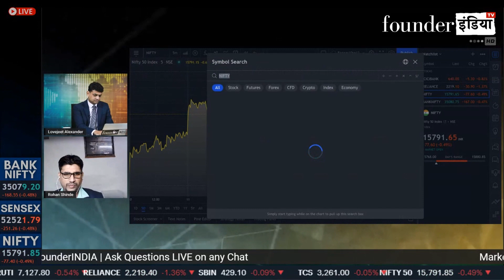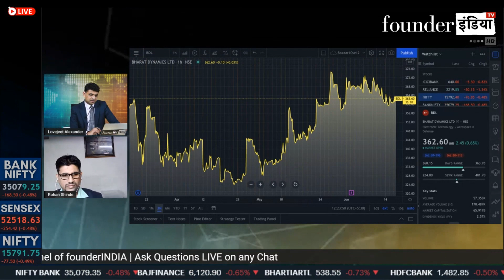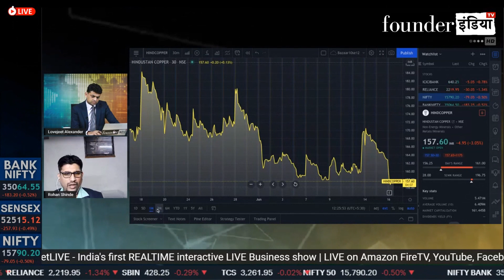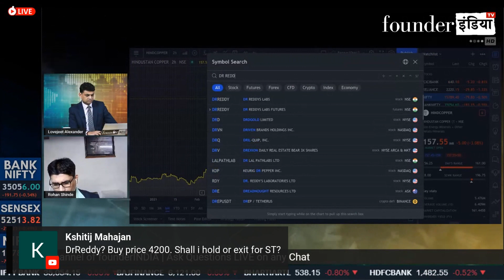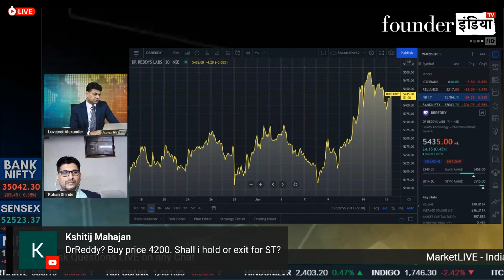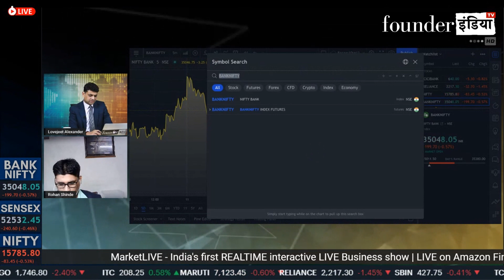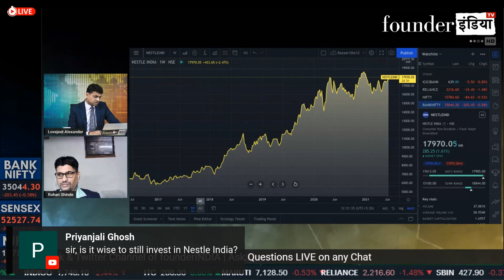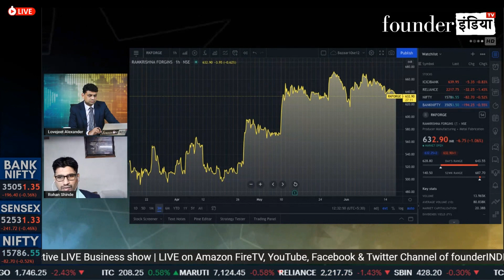क्या एक बार फिर Market बनाएगा नए Highs? Hindcopper, DrReddy, Bank Nifty, RKFORGE, BDL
देखिये हमारे show Market Live का ये खास segment जहाँ stock market expert Rohan Shinde दे रहें हैं कुछ बढ़िया calls साथ ही साथ बता रहे हैं इन्ह Stocks के बारे में यह ज़रूरी जानकारी |

बात करेंगे आज इन्ह shares पर : Hindcopper, BDL, DrReddy, Bank Nifty, RK FORGE

ये देश का पहला ऐसा Show है जिसमें anchor, expert और viewers आपस में एक दुसरे से सीधे जुड़ कर अपने सवालों के जवाब, नयी जानकारियां और बाजार के उतार चढ़ाव का सटीक विश्लेषण करते हैं।  हम चाहते हैं की हमारे viewers न सिर्फ shares बाज़ार से कमाई करें बल्कि साथ ही साथ निवेश  की बारीकियों को भी समझ सकें।